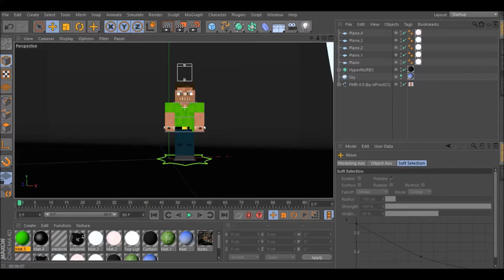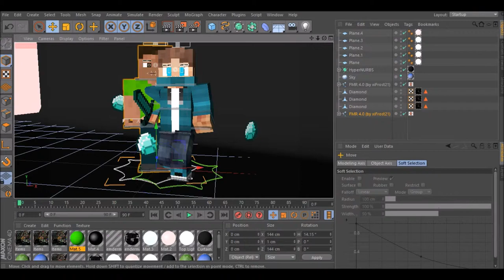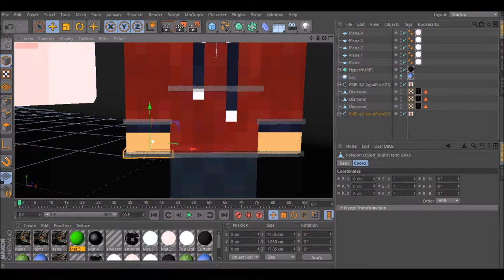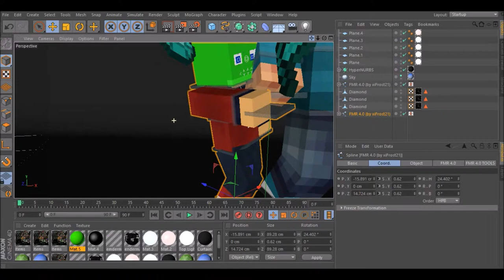Frosty And Fluffy || Speed Render